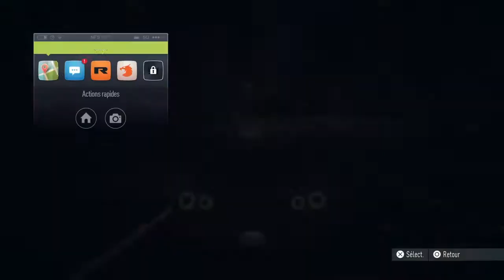LE DRIFT C'EST LA VIE #20 - NEED FOR SPEED